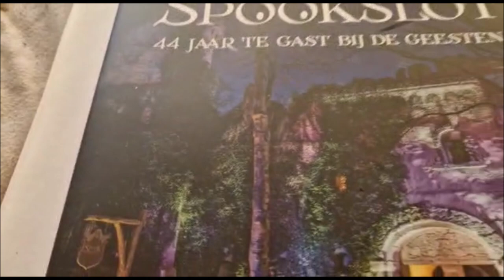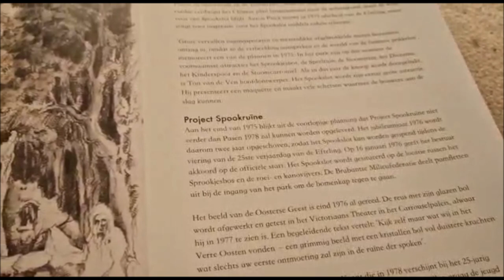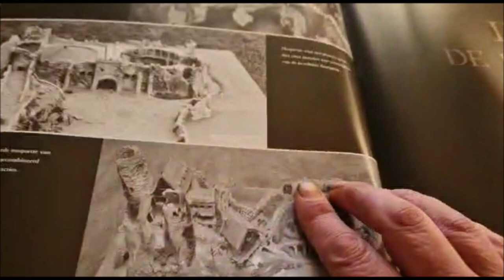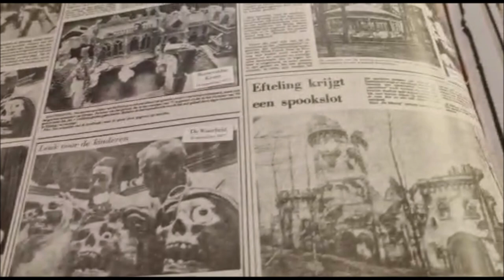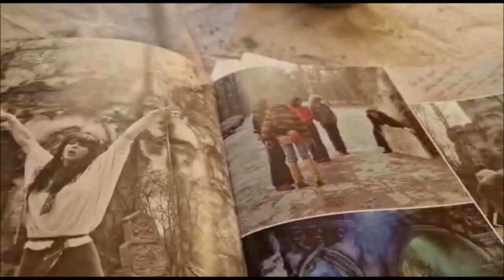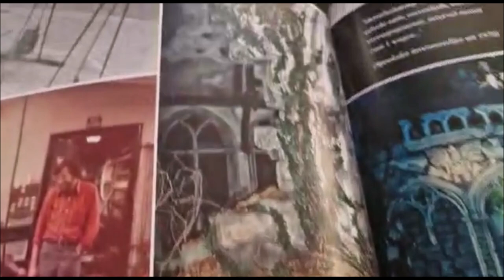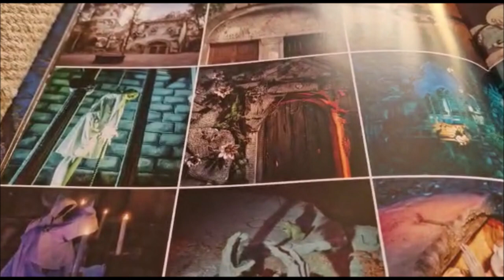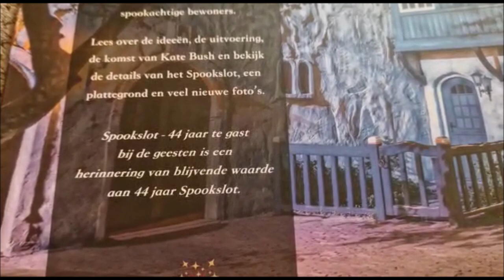VLOG #1214 REVIEW VAN HET SPOOKSLOT BOEK !